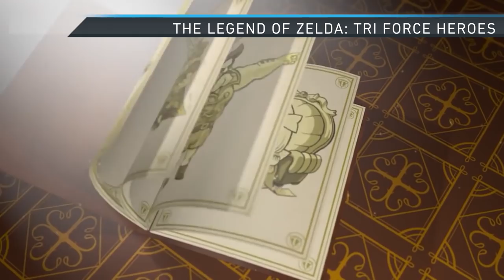¿CUÁL es el MEJOR THE LEGEND OF ZELDA? - TOP 18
¿Cuál es el mejor juego de The Legend of Zelda? Una de las sagas más queridas de Nintendo cumplió hace poco 35 años y lleva desde los tiempos de NES enamorando a millones de jugadores con sus aventuras protagonizadas por Link y Zelda. En este vídeo repasamos cuáles son los mejores juegos de toda la saga.